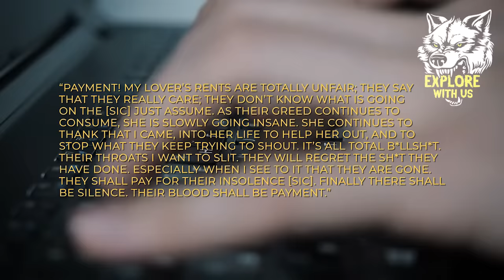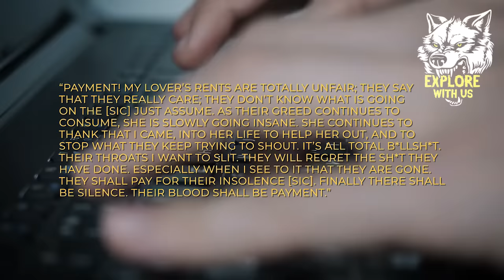The World's Most Evil Children: KIDS WHO'VE KILLED | True Crime & Murder Documentary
In today's murder and crime documentary, we're covering cases of the world's YOUNGEST killers. The concept of a killer is terrifying enough, as it is hard for most people to fathom why someone would want to kill anyone, let alone kill multiple people. But, perhaps an even more horrifying reality is the fact that age does not define a killer. Rather, it only defines their prison sentence. And, when they get older, they often return to society. These are two cases of killers who commit heinous crimes in their youth, but the most chilling part is they are both somewhere out there today, living their lives as though nothing ever happened. Join us for a true crime storytime covering the world's youngest killers.